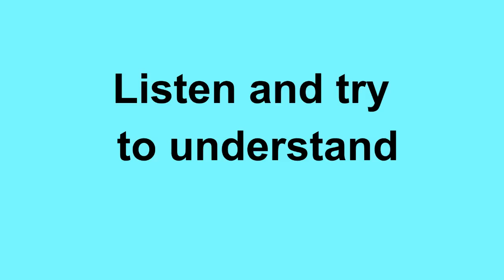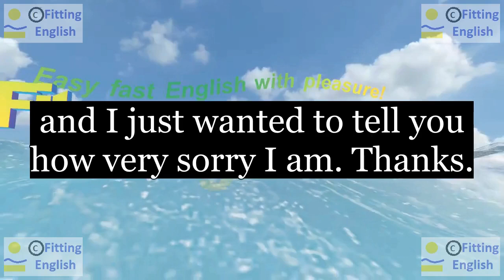Lesson251 Study English through film FOOLS RUSH IN on 1chnl Fitting English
SUBTITLES and NEW WORDS of FOOLS RUSH IN:
Well, I heard about what happened with you and your wife.
and I just wanted to tell you how very sorry I am. Thanks.
Okay, so, listen...
hear(heard)
HOW TO TRANSLATE this SUBTITLES with NEW WORDS:
LINKS of momentary text translation:
ES reference